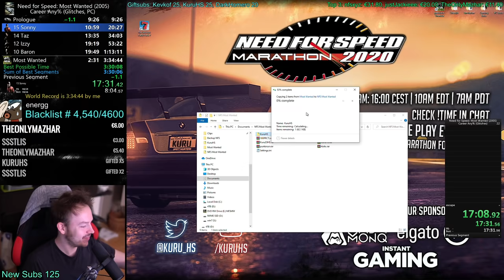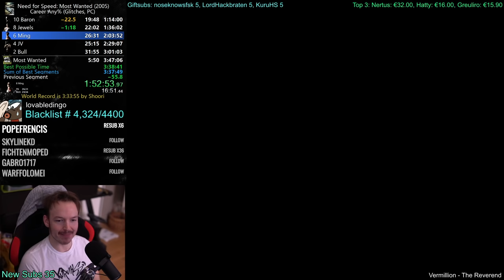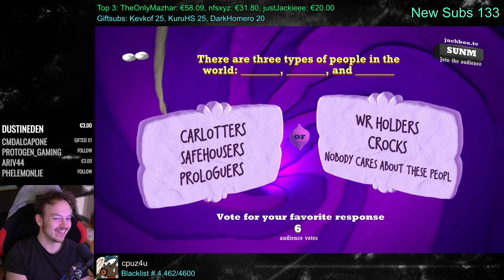Getting OWNED by Rhinos! NFS Most Wanted Funny & Lucky Moments | KuruHS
Some funny moments and fails from my time speedrunning Need for Speed Most Wanted!